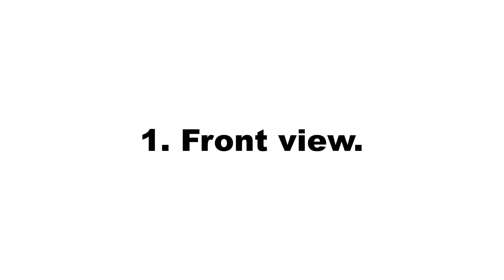Simple flat looping animation of Eswatini flag over green screen.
This is a simple flat looping animation of Eswatini flag over a green screen. The animation was rendered in a simple cartoon style from front view and side view.